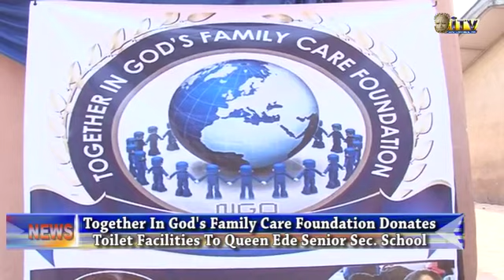TIGF donates toilet facilities to Queen Ede Secondary School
A block of four toilet facilities built by Together in God’s Family Care Foundation at Queen Ede Senior Secondary School, Benin City has been inaugurated.

Patience Osarogiuwa reports that the ceremony was graced by representatives of the Enogie of Ogbeson and the Commissioner for Education.